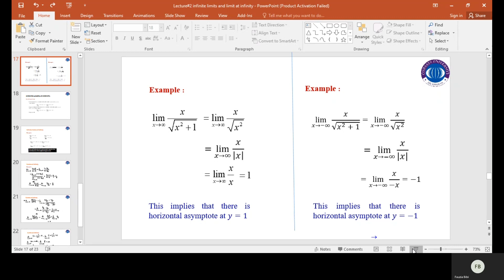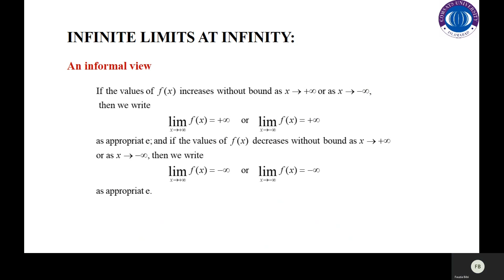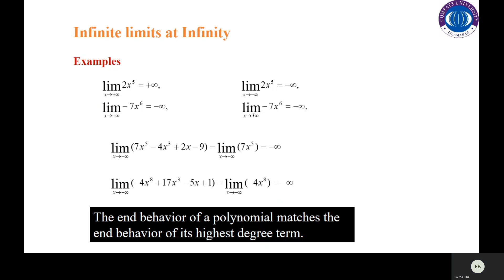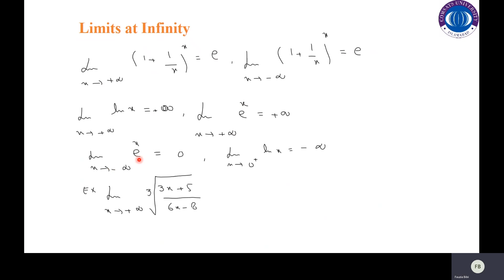Lecture#10 Limit at Infinity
Concept of limit at infinity